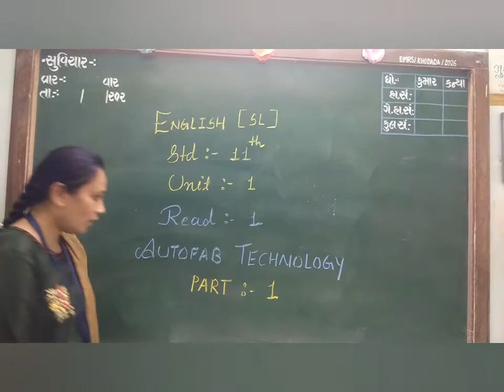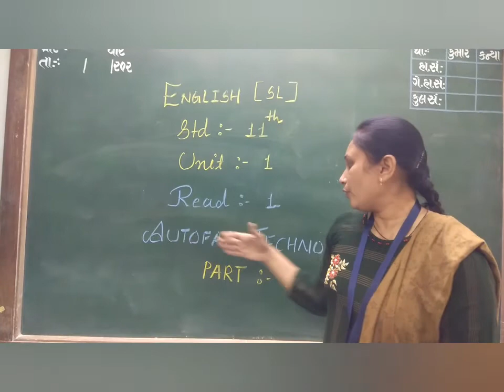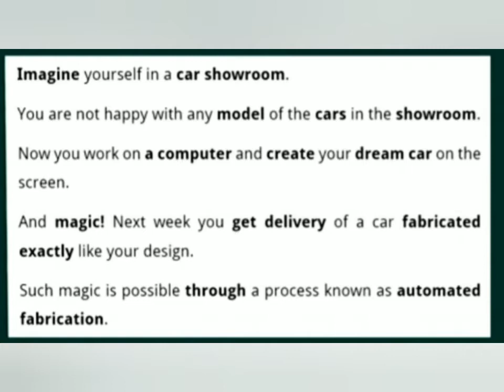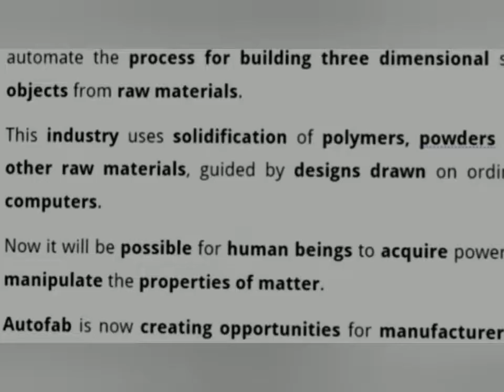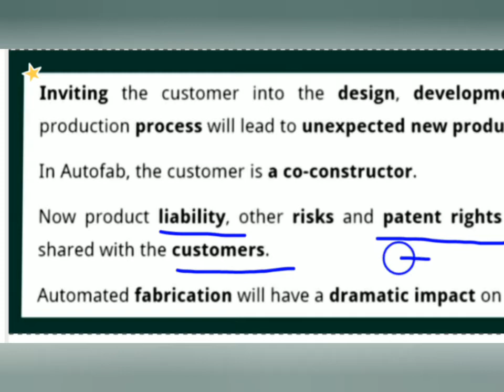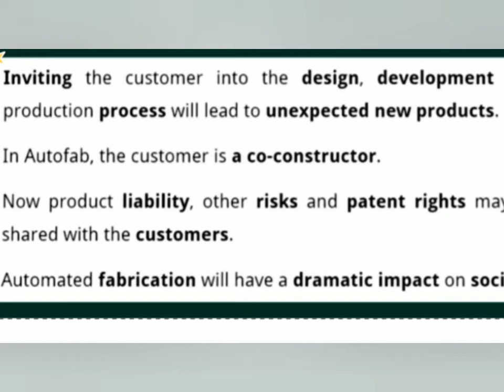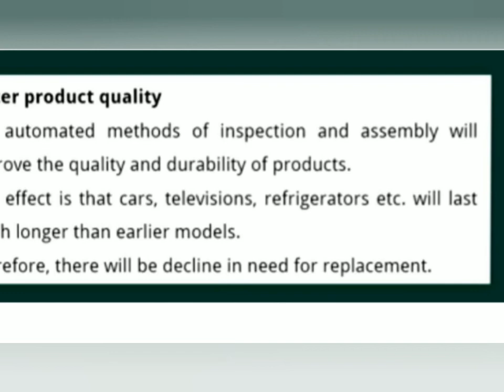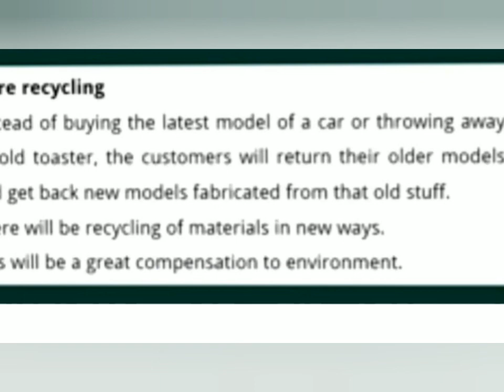ENGLISH (SL) STD 11TH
UNIT - 2,  READ - 1 AUTOFAB TECHNOLOGY  (1)